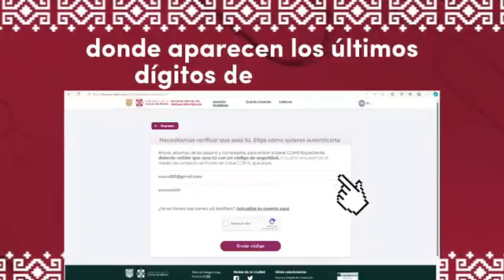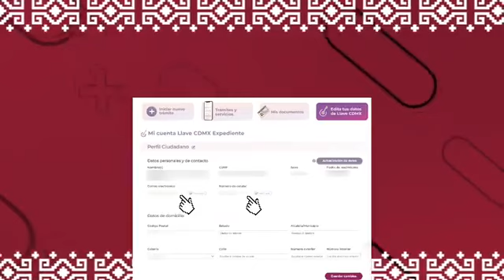La 𝐋𝐥𝐚𝐯𝐞 𝐂𝐃𝐌𝐗 se transforma a 𝑳𝒍𝒂𝒗𝒆 𝑪𝑫𝑴𝑿 𝑬𝒙𝒑𝒆𝒅𝒊𝒆𝒏𝒕𝒆👇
La 𝐋𝐥𝐚𝐯𝐞 𝐂𝐃𝐌𝐗 se transforma a 𝑳𝒍𝒂𝒗𝒆 𝑪𝑫𝑴𝑿 𝑬𝒙𝒑𝒆𝒅𝒊𝒆𝒏𝒕𝒆, un registro digital personal para unificar todos tus trámites.